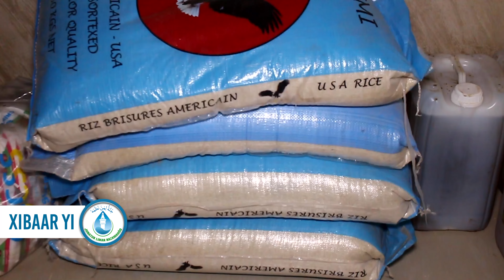JT N2 Inondation à Touba Diounatoun liman Nazamaho| le 02 Octobre 2024